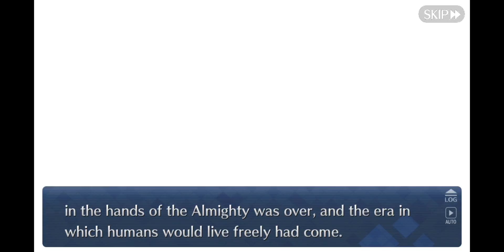Fate/Grand Order - Romani's Secret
Fate/Grand Order - The Grand Temple of Time: Solomon
Romania reveals his secret and Goetia destroyed me... so I uh, decided to cut the fight out...